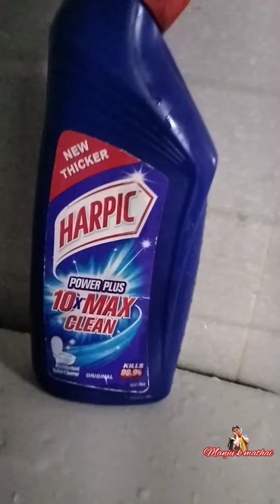കുളിമുറിയിൽ ഒളിഞ്ഞുനോക്കിയാൽ കിട്ടുന്ന എട്ടിന്റെ പണി.അടിപൊളി കോമഡിvdo അവസാനം വരെ കാണു